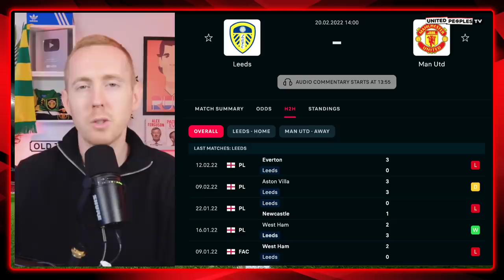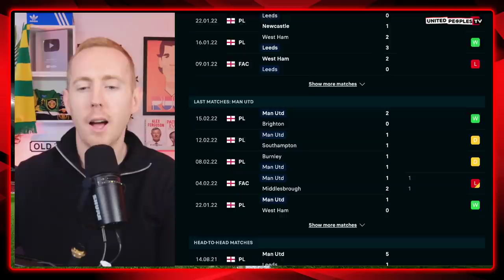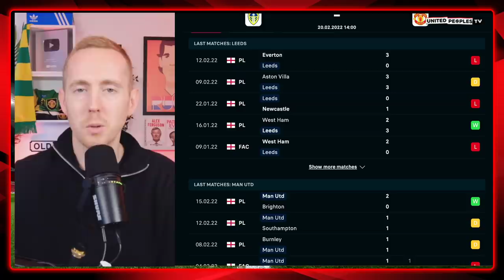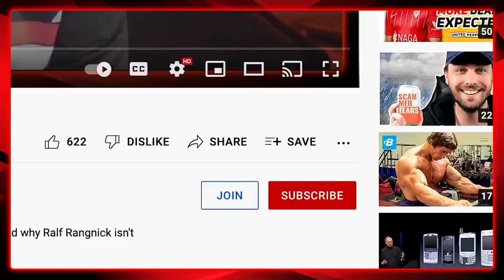RONALDO x MAGUIRE: Rangnick's Captain Call | Leeds vs Manchester United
Will Cristiano Ronaldo or Harry Maguire captain Manchester United against Leeds at Elland Road?